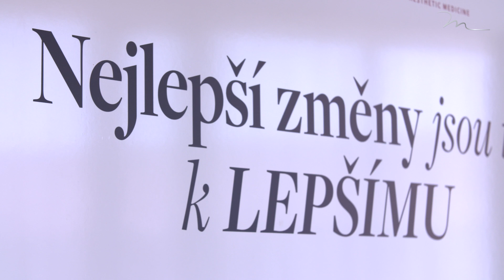MUDr. Pavel Kobzík: “Plastická operace není rozmar, změní život k lepšímu.”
“Vztah důvěry mezi lékařem a klientem se tvoří již při první konzultaci,” vysvětluje MUDr. Pavel Kobzík, plastický chirurg MEDICOM Clinic. Trendem posledních let je podle operatéra přirozenost. Estetické zákroky rozhodně nelze považovat za pouhý rozmar, pomáhají klientkám i klientům v nabytí sebevědomí a mění jim život k lepšímu.

Estetická dermatologie vrátí vaši pleť zpátky v čase
Možnosti ošetření jsou čím dál větší. Snadno, bezpečně a často i zcela bezbolestně si můžete nechat vyhladit vrásky pomocí botulotoxinu nebo kyseliny hyaluronové, omladit pleť pomocí mezoterapie, nebo dokonce vlastní krevní plazmou.

Pulsní světlo povzbudí tvorbu kolagenu i elastinu a mezonitě vypnou a zpevní pokožku. Spolu s našimi špičkovými dermatology vyberete nejvhodnější z širokého spektra důkladných ošetření i zcela neinvazivních a šetrných metod.

Jsme přední česká klinika estetické medicíny, specializující se na plastickou chirurgii, dermatologii a komplexní péči o krásu. S námi můžete dosáhnout svého vysněného vzhledu s péčí od našich špičkových odborníků.